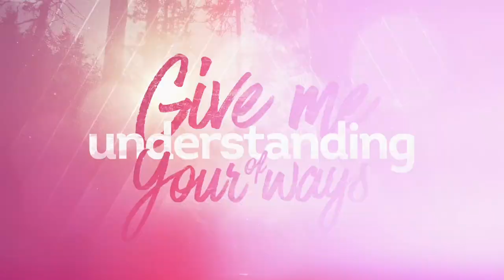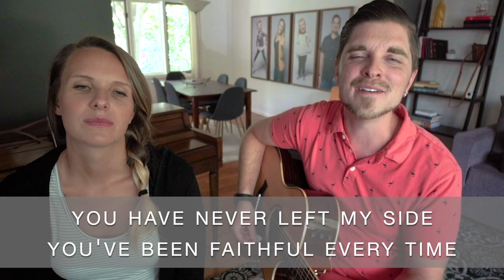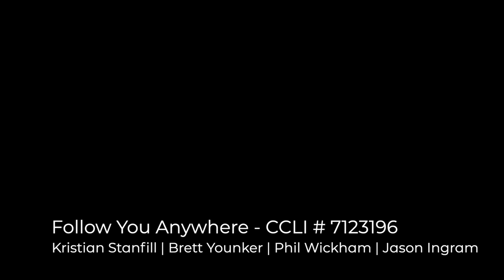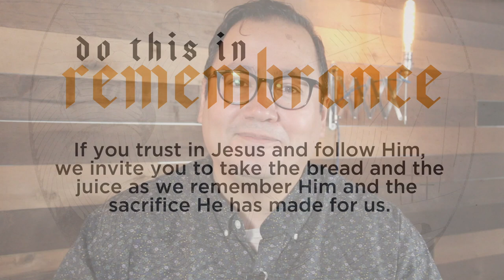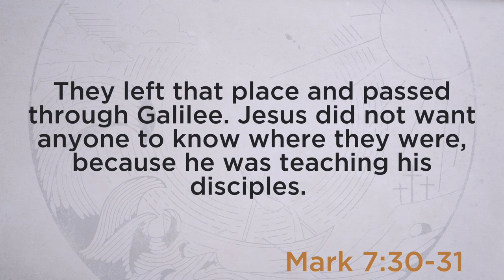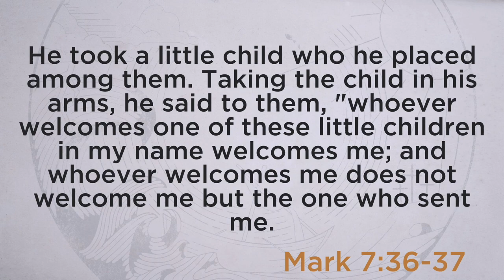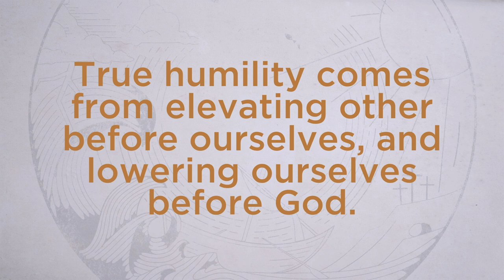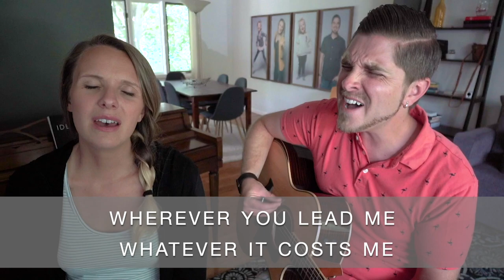Weekend Worship - 7/19/20 (On Demand)